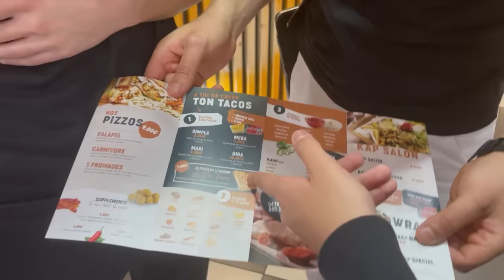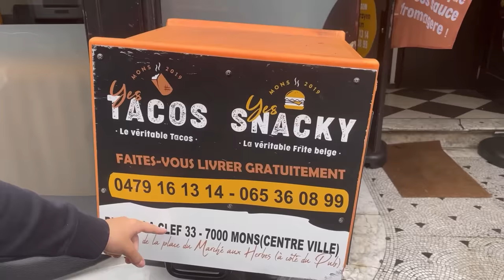LE PIRE JOUR DE MA VIE 😭😨 ( ça commençais bien pourtant ..)